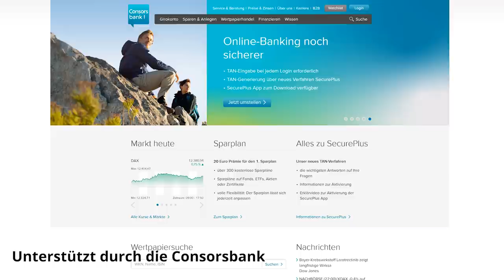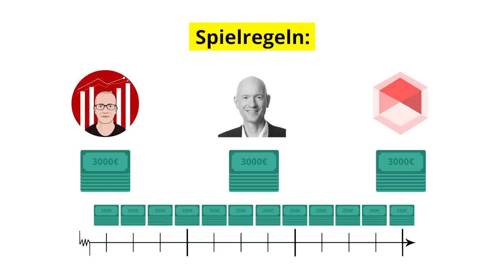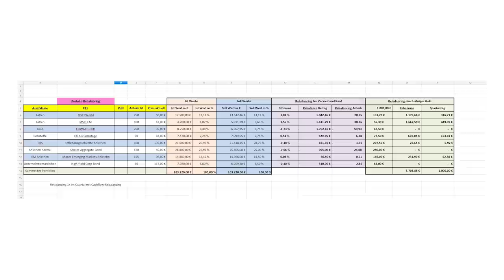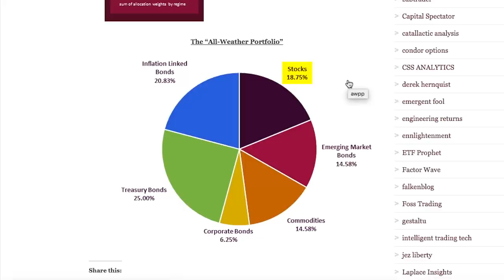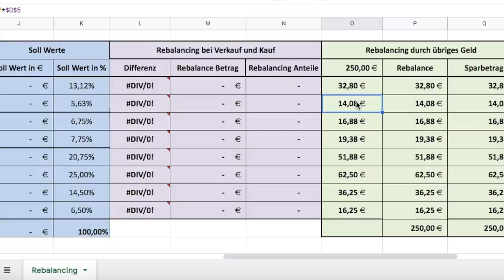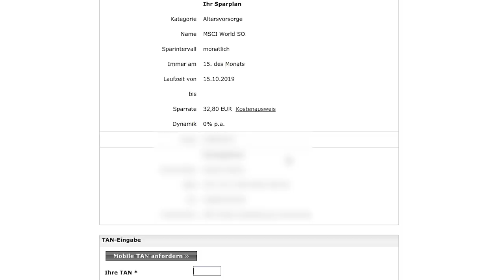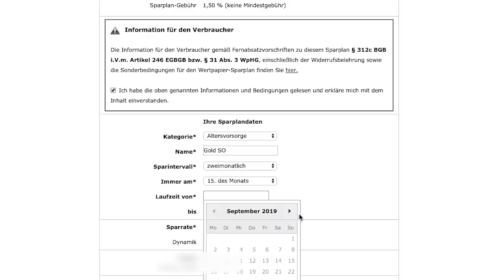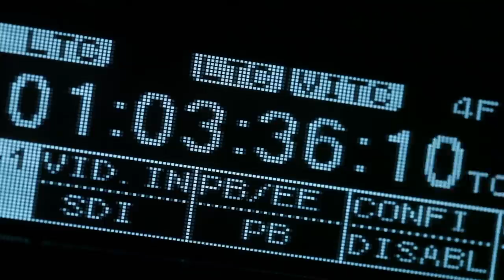So würde ich 250€ pro Monat investieren - Consorsbank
📈 Kostenloses Depot inkl. 20€ Prämie

ℹ️ Mehr Infos zur Sparplanoffensive

Dieses Video ist durch die Consorsbank unterstützt

⚒️ Hilfreiche Tools